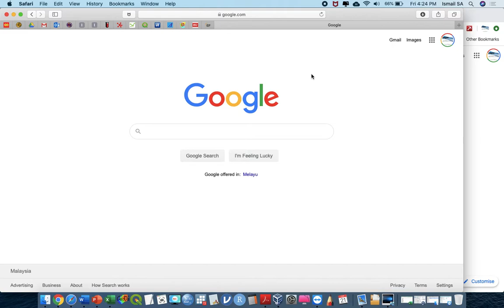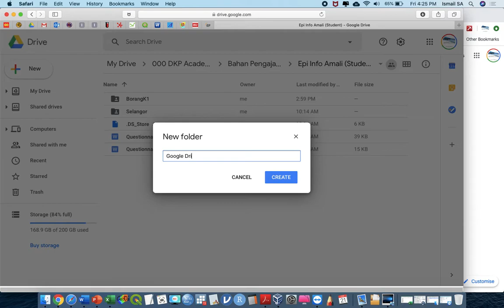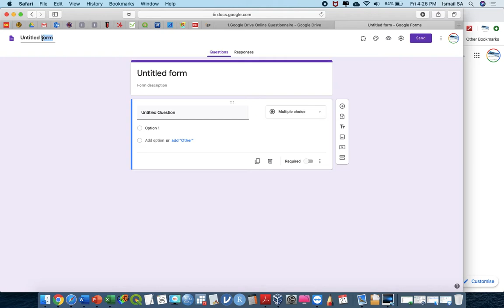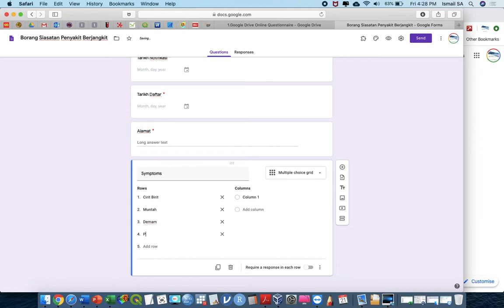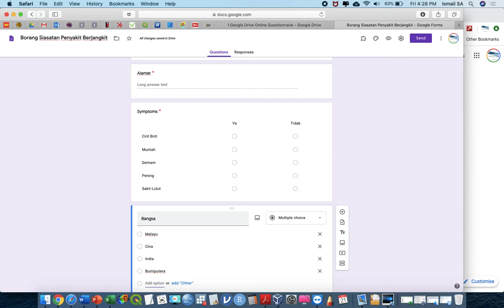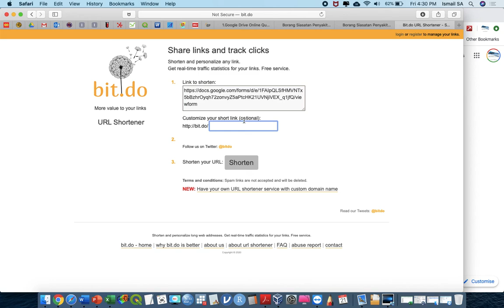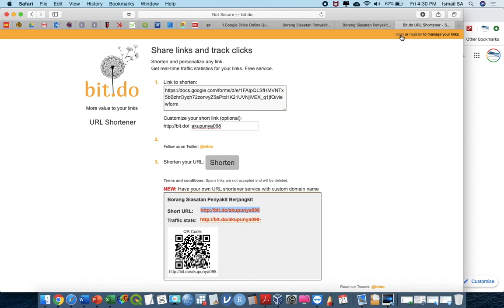#15 Cara gunakan google drive bagi mengumpul maklumat epidemiologi | Bit dot do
Terdapat 15 video Epi Info Aljazari direka khas untuk membantu PPKP dalam latihan Diploma Kesihatan Persekitaran dalam memahami kaedah penggunaan Epi Info dalam menyediakan borang siasatan penyakit berjangkit secara digital. Terdapat 15 video dalam Siri I dan Siri II akan dikongsikan pada masa terdekat.